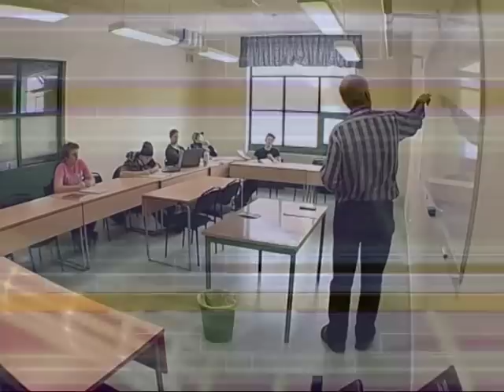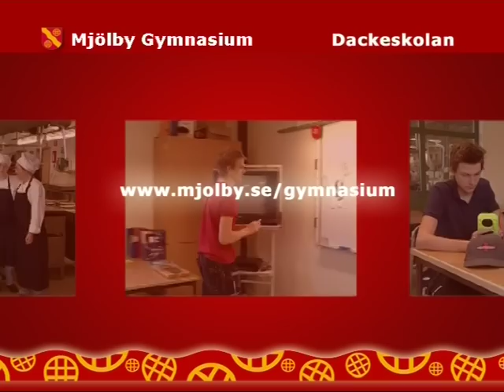Mjöby gymnasium/Dackeskolan. Gymnasielärling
Presentation av utbildningen gymnasielärling vid Dackeskolan i Mjölby